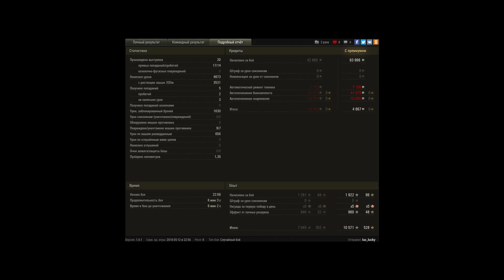Провинция Т-10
Очень простой бой и упущенный редлик.